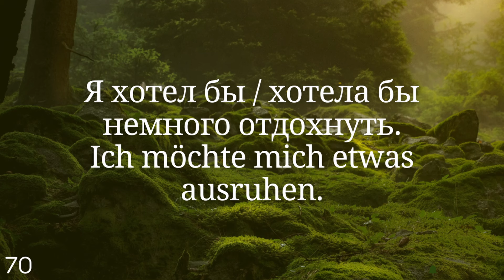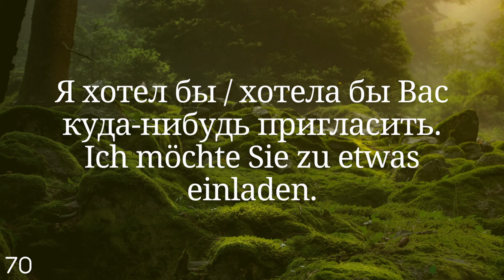Весь Немецкий за 100 уроков. Немецкие слова и фразы. Немецкий с нуля. Немецкий язык. Часть 70